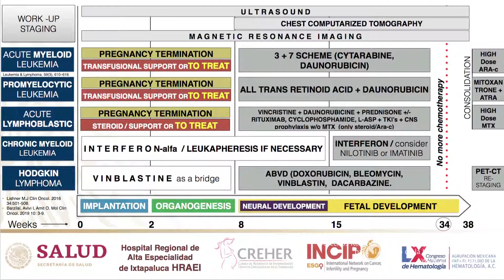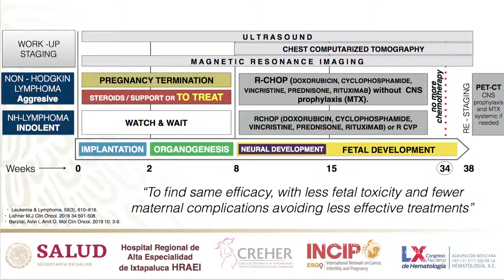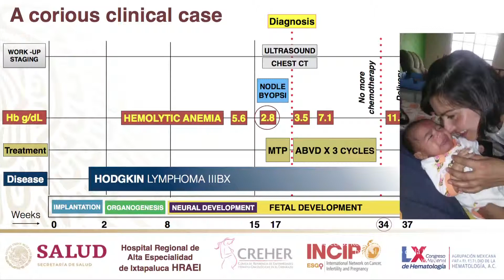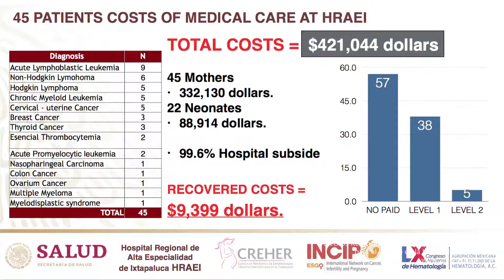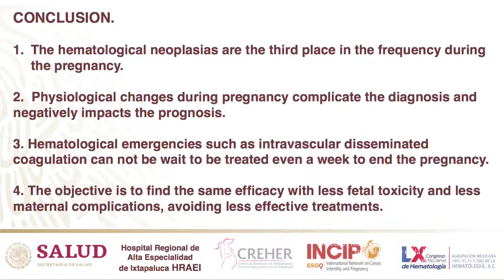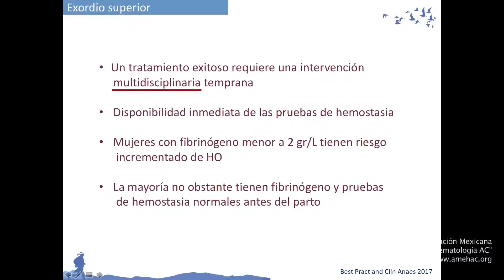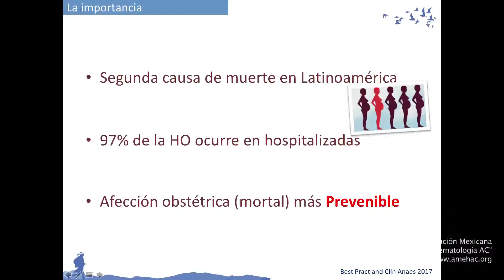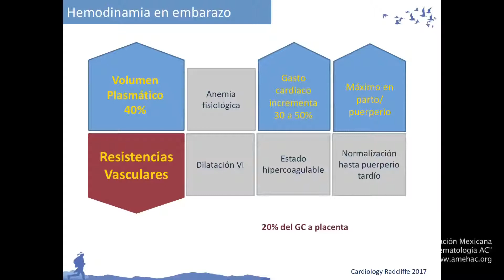Hemorragia obstétrica 3